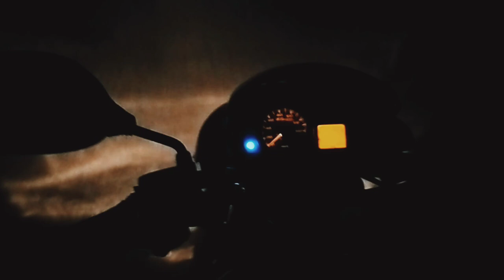Night out at 1 am vlog no 58